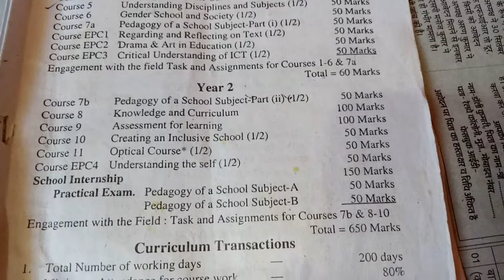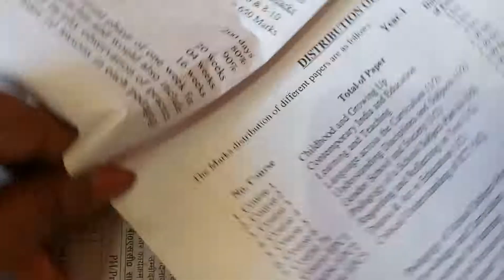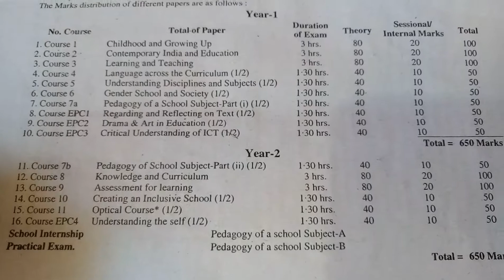B.ed Syllabus |Whole Syllabus for B.ed |B.ed Syllabus in Details |All Year B.ed Syllabus